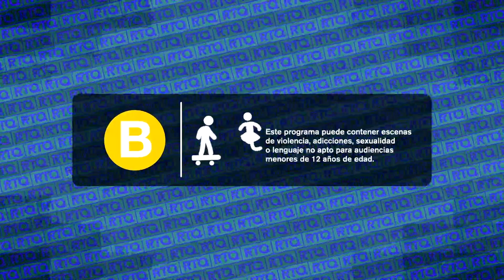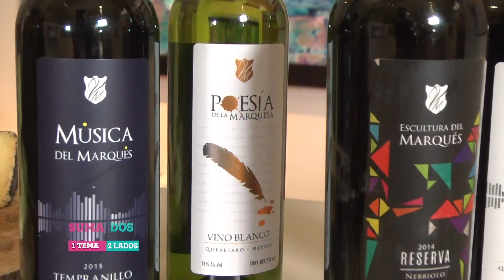Sumados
Esta semana hablaremos de "La Ruta del Arte Queso y Vino" nos acompaña Mónica Alcocer de Quesos Pradales y Jorge Roiz de Vinos del Marqués.